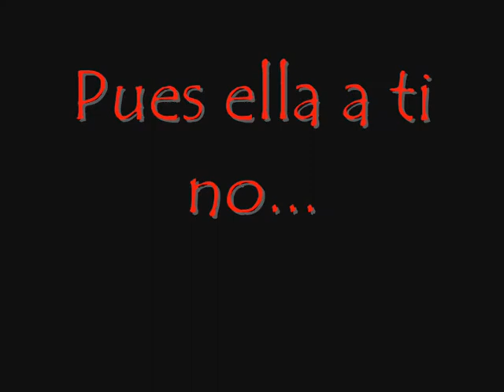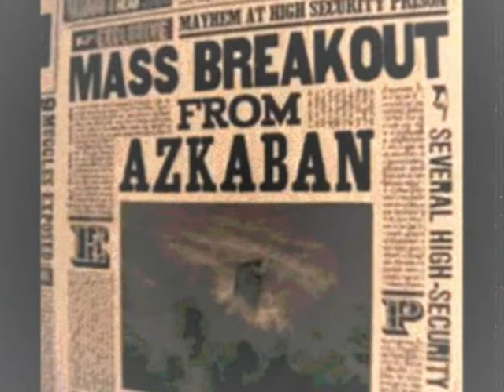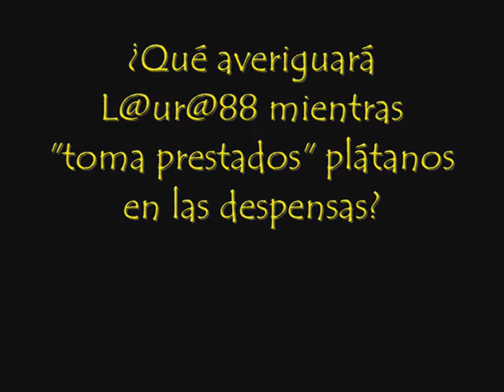EL RITUAL PROHIBIDO (IV)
TRAILER DEL IV LIBRO DE LA SAGA "LA NIÑA DE LOS PEINES"